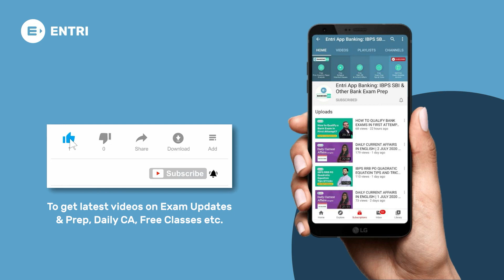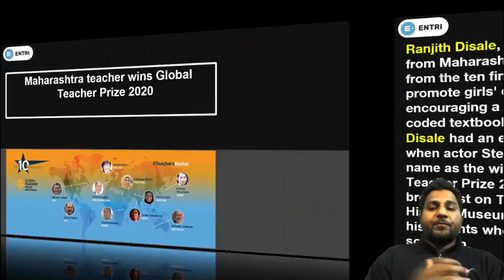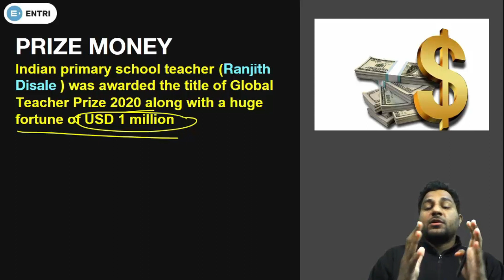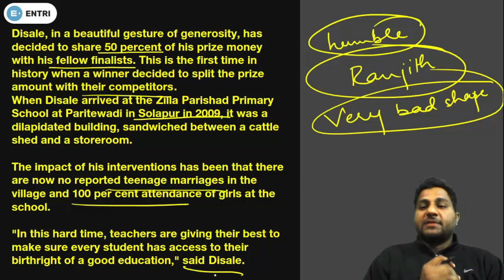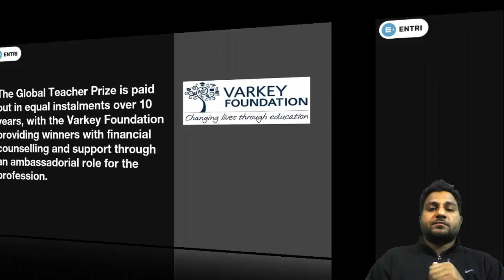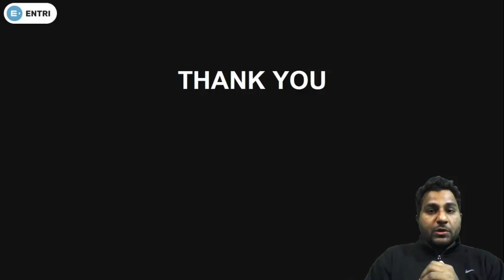GLOBAL TEACHER PRIZE 2020 | INDIAN TEACHER RANJIT DISALE WINS $1M AWARD | CURRENT AFFAIRS 2020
In this current affairs video, Entri's top faculty Mirza sir explains about the global teacher prize 2020 winner. Indian teacher ranjit disale from maharashtra wins the global teacher prize 2020 worth 7 crore Indian rupees. This current affairs video will be very helpful for those who are preparing for bank exams in 2020. This video will be very helpful for those who are preparing for SBI PO, SBI Clerk 2020 and other bank exams like IBPS Clerk, IBPS RRB PO, IBPS RRB Clerk and all other competitive exams.